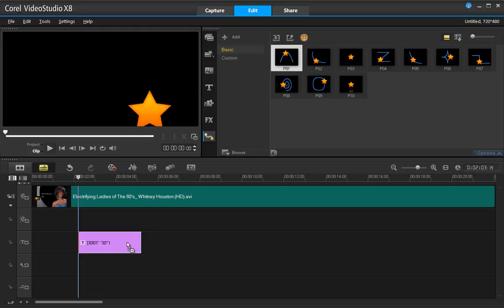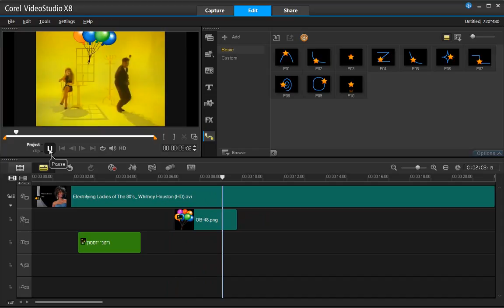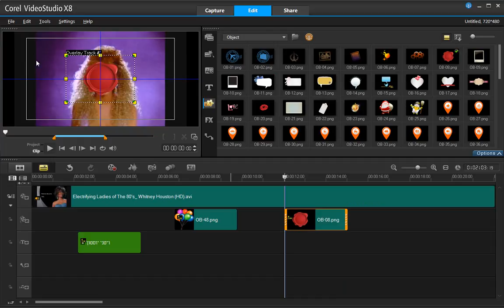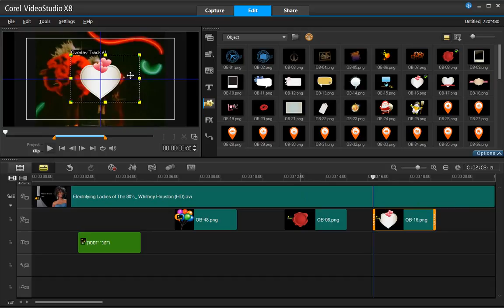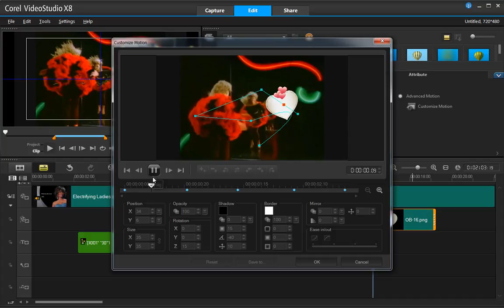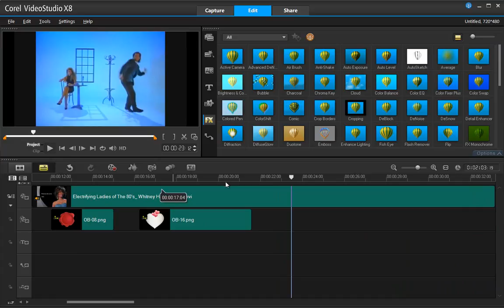נתיב תנועה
קורס עריכת וידאו קורל פרו 18 בהנחיית זהר סקס - 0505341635
עריכה מקצועית של סרטים לכל ארוע